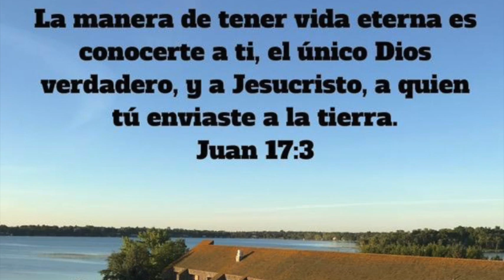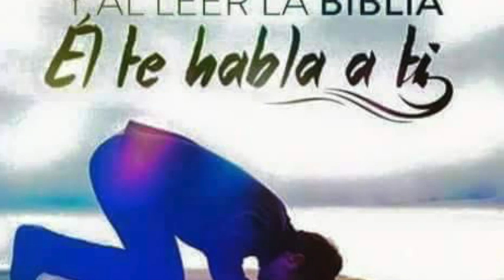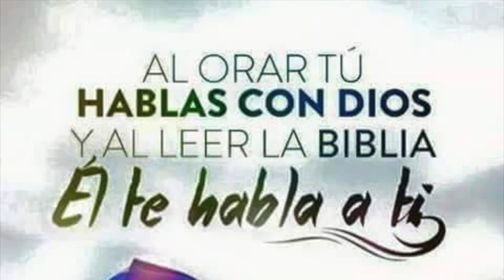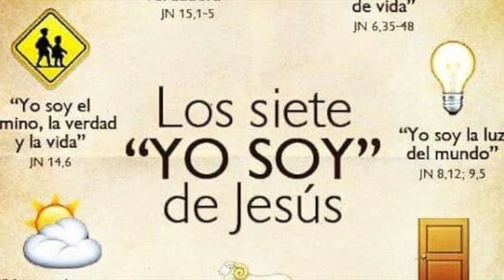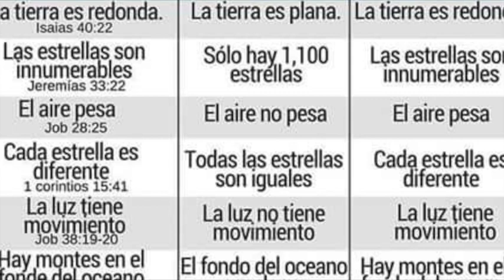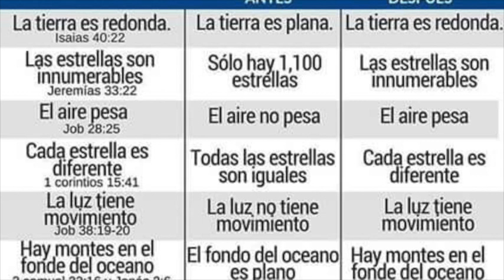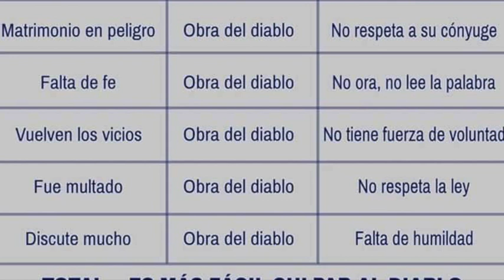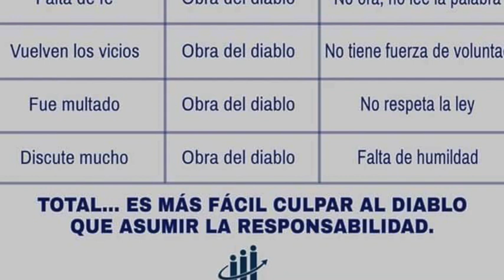LA DEPRAVACION TOTAL PASTOR MARIO VEGA Large 540p